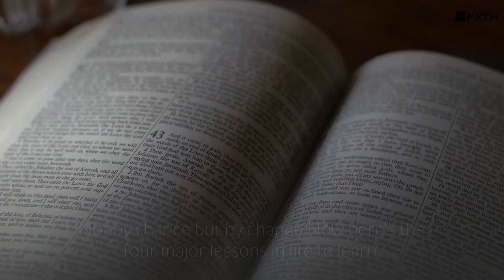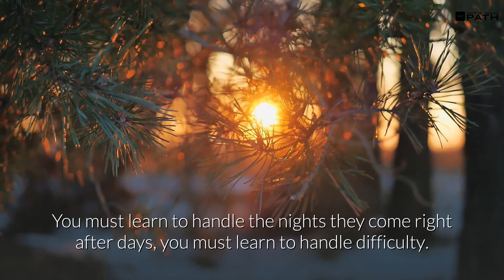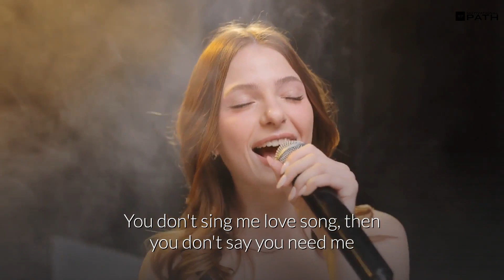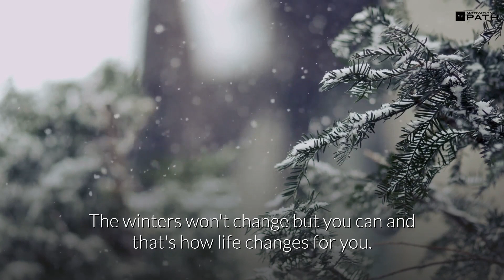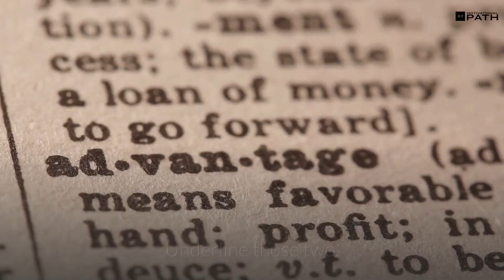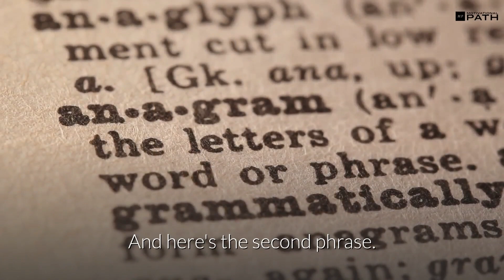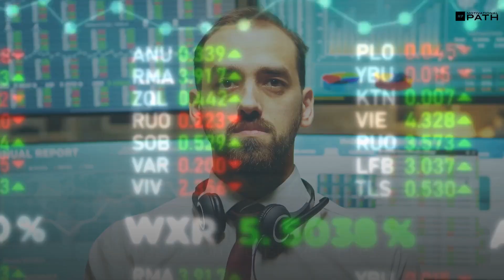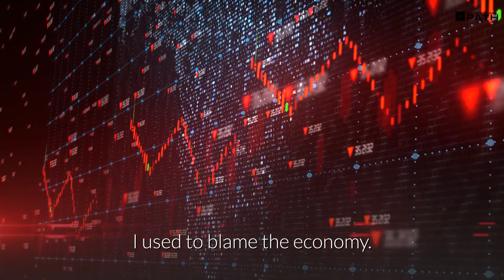You Cannot Change The Seasons But You Can Change Yourself | Jim Rohn Motivational Speeches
Emanuel James Rohn professionally known as Jim Rohn, was an American entrepreneur, author and motivational speaker. Jim Rohn was an American businessman, a self-made millionaire before he turned 31, author, motivational speaker and even Anthony Robbins's mentor. The author of dozens of books, Rohn was also a big believer in the power of self-discipline to achieve one's ambitions at home and in business.

“Don't wish it was easier wish you were better. Don't wish for less problems wish for more skills. Don't wish for less challenge wish for more wisdom”  ―  Jim Rohn

Motivational Path Channel Is All About Helping You Transform Your Thinking And Create A Positive Vibe And Provide You With High Quality Inspirational And Motivational Videos. So That You Feel Motivated In Doing Whatever Best Describes You. Here We Focus Mainly On Delivering You The Best Motivational Speeches Given My Famous Personalities In Brief And Lift Your Spirit When You Feel Low And Go Through Difficult Times Of Your Life.

We Make Sure To Compile The Videos In A Manner That It Is Inspirational And Informative And Deliver You The Best Videos So You Can Be The Best. We Make Sure That We Deliver You The Videos On A Regular Basis.